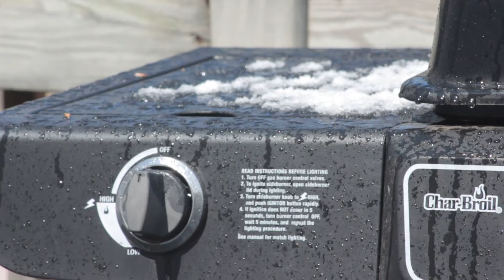Free Stock Footage Melting Snow 008